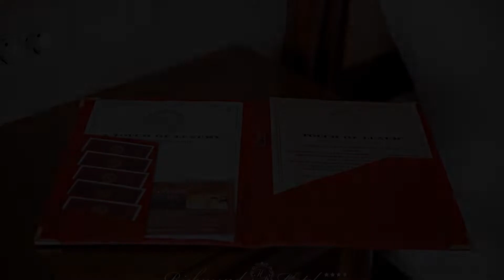Richmond Hotel, Mamaia, Romania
About Property:
You're eligible for a Genius discount at Richmond Hotel! To save at this property, all you have to do is sign in.
This property is 1 minute walk from the beach. This 4-star hotel is 2 minutes on foot from the beach of the bustling Mamaia resort, and it offers free access to a beach area. Free WiFi, and a restaurant are featured.
Opening to a balcony, the spacious, air-conditioned rooms at Richmond Hotel a...
Property Type: Hotel
Address: Street Mamaia, number 430 C, 900001 Mamaia, Romania
Searching For
1. Richmond Hotel - Mamaia - Romania
2. Richmond Hotel - Mamaia - Romania Address
3. Richmond Hotel - Mamaia - Romania Rooms
4. Richmond Hotel - Mamaia - Romania Amenities
5. Richmond Hotel - Mamaia - Romania Offers and Deals
Audio Credit:
Track Title: Blank Slate
Artist: VYEN